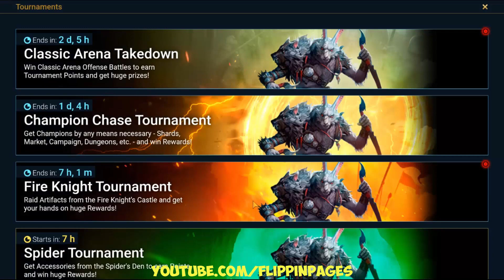Let's Play RAID: SHADOW LEGENDS DAY 74 (Android Gameplay)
WELCOME TO RAID: SHADOW LEGENDS™!
Teleria trembles. The shadow cast by the Dark Lord Siroth grows longer with each day. Only one hope stands in defiance: You. Answer the summons of the Arbiter to liberate the realm.

Assemble an alliance of Champions and command them in arena battles, dungeon runs, clan boss fights, and story missions. Discover a sprawling, fully voiced story campaign through 12 striking locations intertwined with PvP gameplay, forming one of the most cohesive gaming experiences in the battle collection RPG genre.

Start raiding today and experience exhilarating clan-centered cooperative play, unprecedented skill customization, and a mind-boggling range of strategy. May the Arbiter grant you victory!

Master Unparalleled Skill Customization
Try out 1+ million Champion Builds and tweak your teams any way you like. Balance the strengths and weaknesses of your Champions and mold them from an unruly band of mavericks into an invincible union of savagery.

Devise your strategy and arm your Champions with potent artifacts to aid them in their crusade. Level them up to launch powerful special skills, AOE attacks, and more as you put them in action.

With limitless challenges, victory goes to the player who best knows the Champions, teams, and strategies needed to dominate Raid.

Challenge Yourself in the PvP Arena
Confront other players in heated arena battles to unlock special gear and ascend the rankings. Study every battle and learn from it to turn your team into a force of nature. Scale the top of the rankings to access rarer items to ascend your Champions.

Join a Clan and raid shoulder to shoulder with your noble compatriots to rise up the Clan Rankings, claim Clan Activity bonuses, and collaborate on dungeon runs against vicious Demon Lords. Hold courage close and make the call of your Clan echo through Teleria.

Beginners Tips
Greetings, heroes!
Before you jump into the world of RAID: Shadow Legends, we have some handy early game tips for beginners to the realm. Our advice will help you get off to a strong start while steering you clear of the things you should avoid.

Get ready for a deep and nearly endless adventure
RAID: Shadow Legends takes players on an epic journey as they amass an army of Champions to rid the land of an unknown scourge and save the realm of Teleria. As we kick off this list of RAID: Shadow Legends tips, we must stress that all who heed the call should be ready for a tremendous adventure.

Familiarize yourself with the Affinity system
There are four types of Affinities in RAID: Shadow Legends, and you’ll need to understand them all in order to succeed. Three Affinities exist in balance with one another, while the fourth offers no particular advantages or disadvantages against the others.
Magic (Blue): Beats Spirit (Green), weak to Force (Red);
Spirit (Green): Beats Force (Red), weak to Magic (Blue);
Force (Red): Beats Magic (Blue), weak to Spirit (Green);
Void (Purple): No counter, no weakness.
Thorough recall and understanding of these Affinities and the way they interact with each other will often be the critical deciding factor in combat.